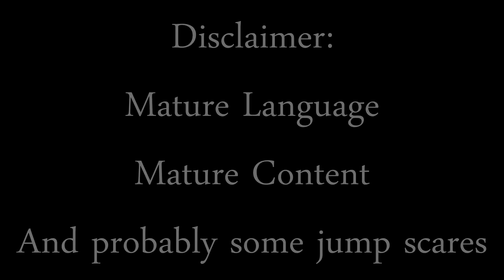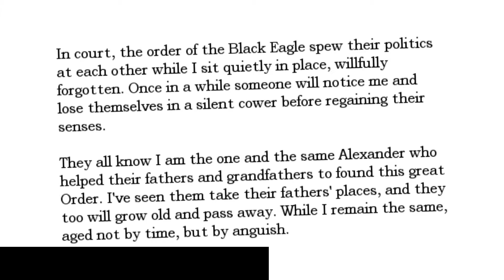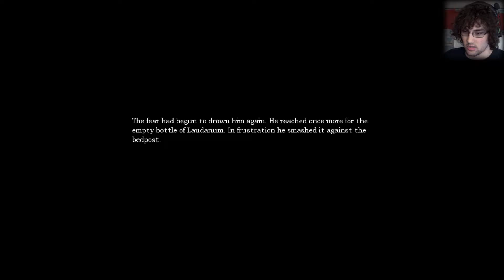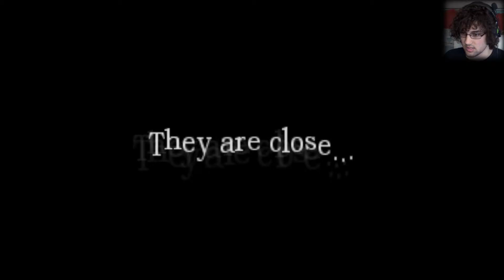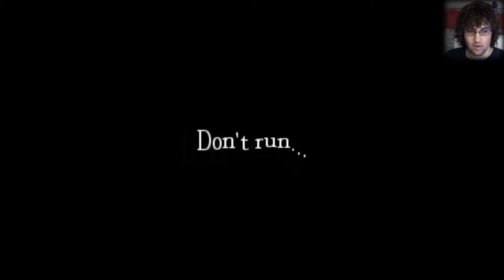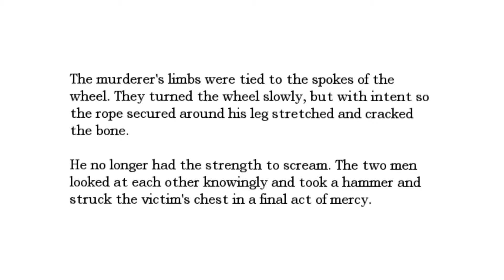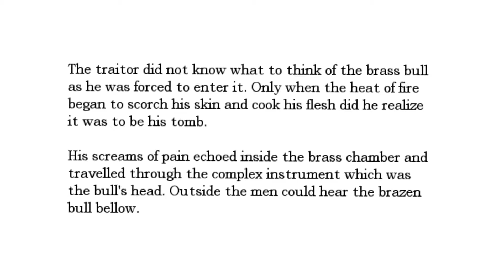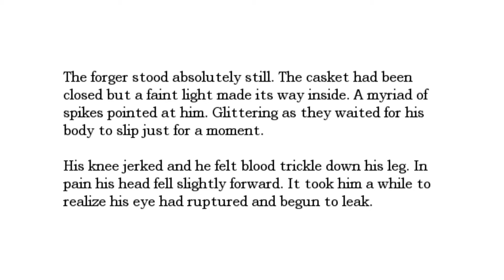Amnesia: The Dark Descent - The Choir - Episode 16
CONTENT WARNING: This series contains strong language and other violent imagery, viewers discretion is very highly advised!! If you can not handle the content, please click off this video.

Sorry about this episode being all edited like it was, I really had a hard time with this puzzle and I looked it up like a 5 times while doing it. ( / ; v ;)/ SORRY~

Anyone who wants to send me fanart of the series (there's no pressure to make any so don't freak out about it) send it to any one of my many social media accounts, or if you can manage to find it, my gmail... just... don't spam me please, I'd rather not have to block you on my email.

The Game is Amnesia: The Dark Descent

Webtoons -

Find all game music in the respective games, thank you